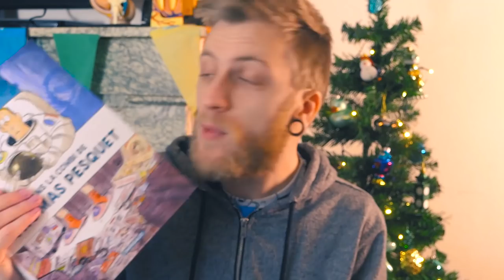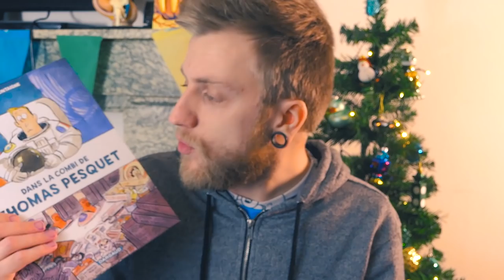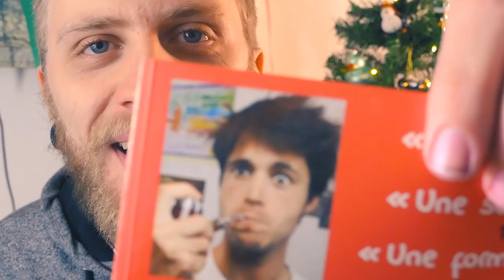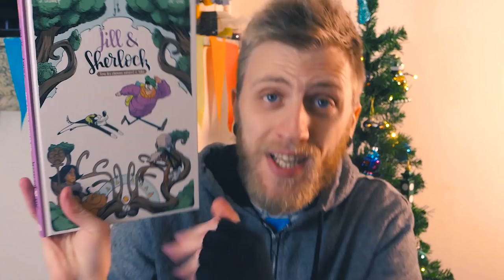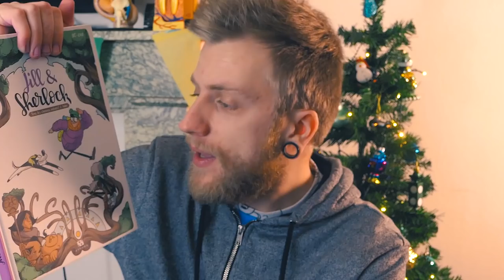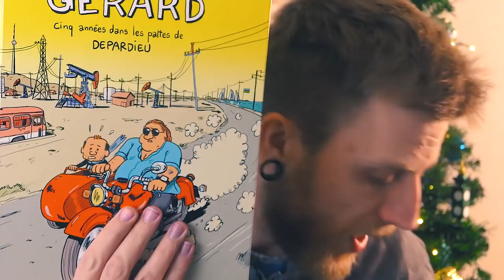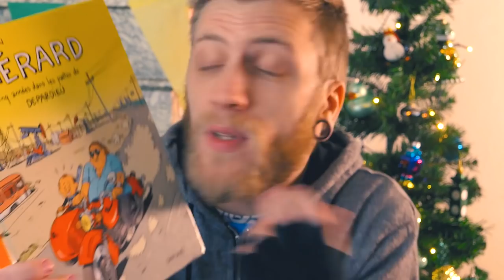5 BDs à offrir pour NOËL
📚 01:32 ► Dans la combi de Thomas Pesquet
📚 04:20 ► La grande aventure du Sexe
📚 07:09 ► Jill & Sherlock
📚 10:45 ► 5 années dans les pattes de Gérard Depardieu
📚 13:18 ► Radiant